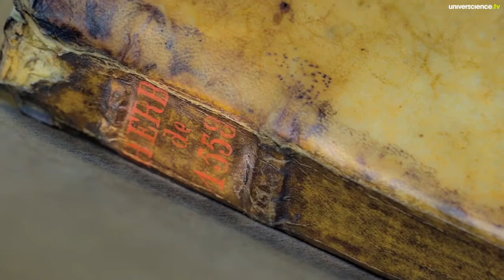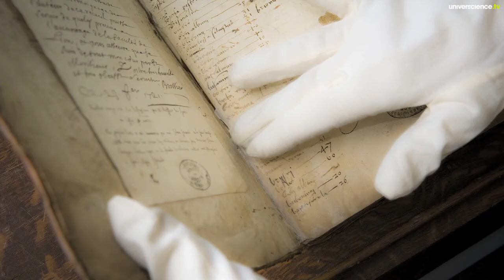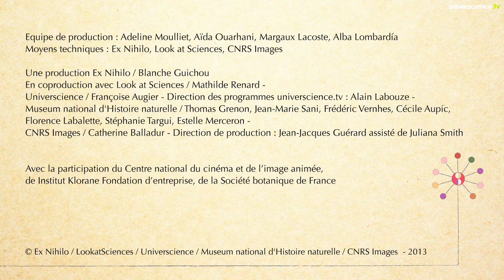Herbier #6 - Le plus vieil herbier d’Europe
La pièce la plus ancienne de l'Herbier national est sortie exceptionnellement pour nous. Cet herbier d’un étudiant en médecine, Jehan Girault, date de 1558.
Un épisode de la série Herbier 2.0.